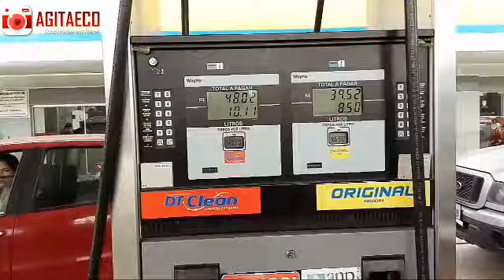GREVE DOS CAMINHONEIROS DEIXA POSTOS SEM COMBUSTÍVEIS EM ECOPORANGA E SITUAÇÃO PODE PIORAR